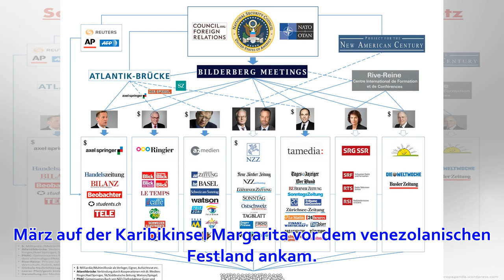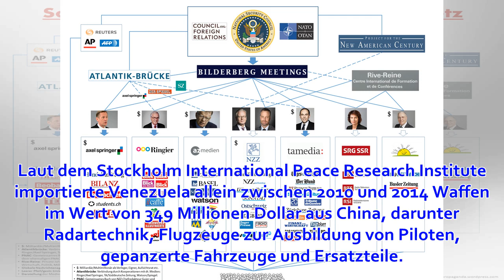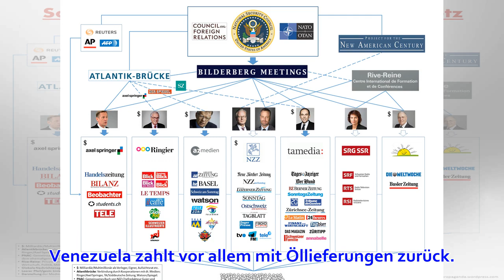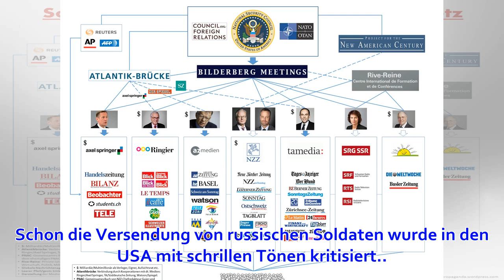Strategisches Schachmatt für die USA: Auch China entsendet Militär nach Venezuela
Auch Peking hat sich dazu entschlossen, Militärs nach Venezuela zu schicken. Die Entsendung erfolgte kurz nach der Verlegung russischer Truppen. Es ist außenpolitisch ein ungewöhnlich offensiver Schritt der chinesischen Regierung, die bisher immer auf Ausg...